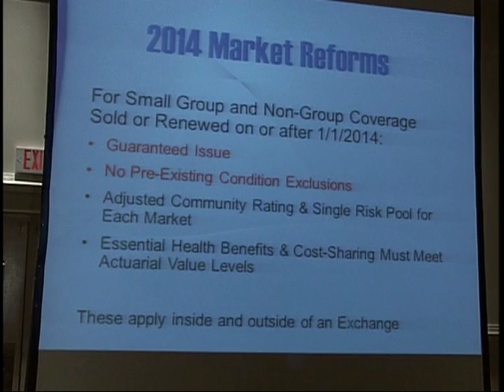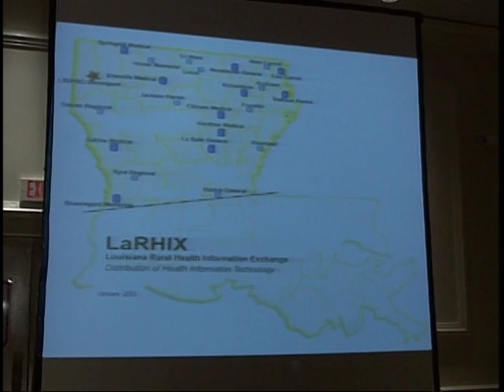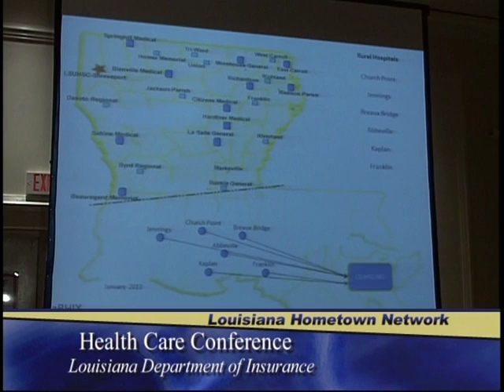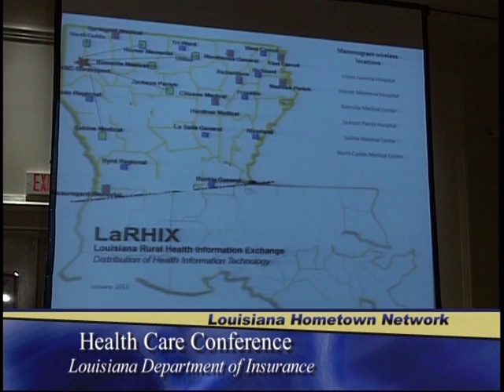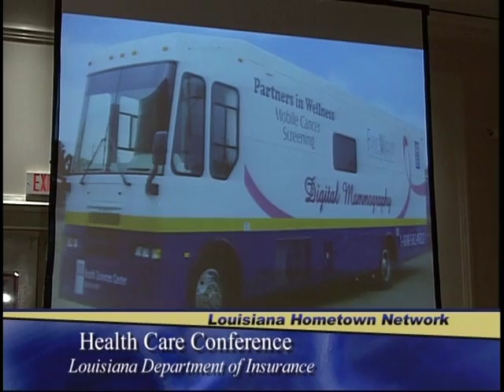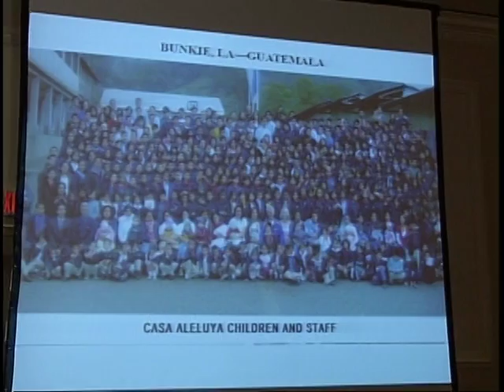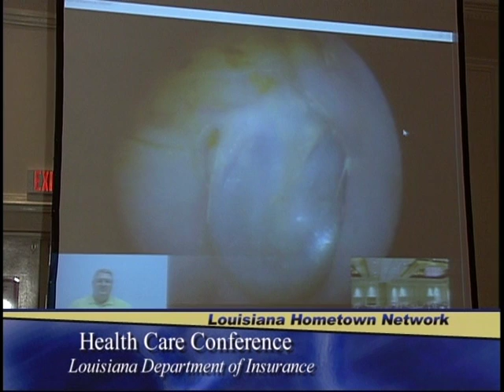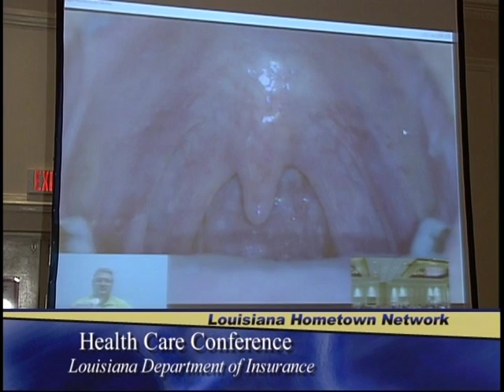2013 Health Care Conference Part 1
2013 Louisiana Health Care Conference Part 1 - Louisiana Department of Insurance, Jim Donelon Commissioner of Insurance